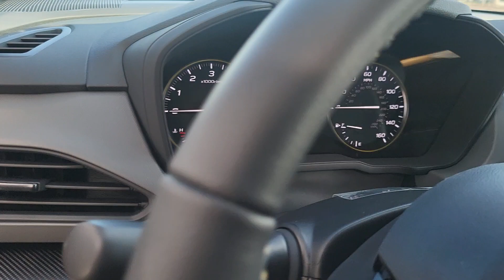VIP Subaru Crosstrek preview for Lucy.